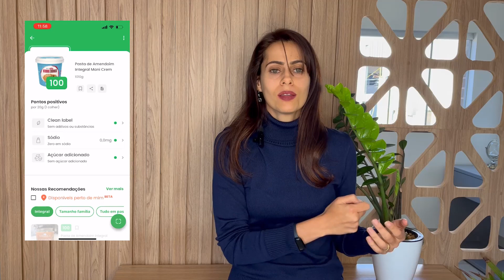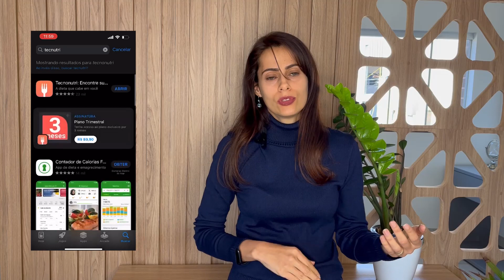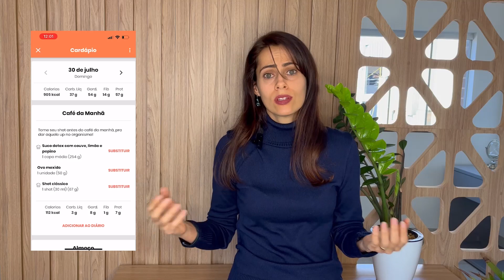Os 4 melhores aplicativos para manter a VIDA SAUDÁVEL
Nesse vídeo eu falo sobre meus aplicativos preferidos para manter uma rotina saudável:

00:32 Luciano Bruno Academy
01:38 Personal Virtual
04:02 Desrotulando
05:36 Tecnutri

02- Personal Virtual
Com ele você tem Personal Trainer, Nutricionista e Psicólogo te atendendo online. Eles irão elaborar seus treinos e cardápios de forma personalizadas, além de acompanhar seus resultados.
Com esse código tem desconto em qualquer um dos planos: 7568b4